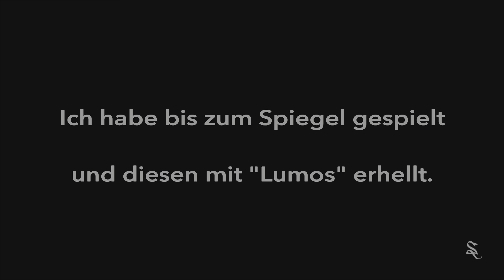Hogwarts Legacy - Die fehlende Motte im Glockenturmflügel / LÖSUNG FÜR PS5 / Oktober 2024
Euch fehlt die Motte im Glockenturmflügel bei der Sphinx?
Dann habe ich hier für euch die Lösung.
In diesem Video führe ich euch Schritt für Schritt, wie ihr wieder an die Motte gelangt.
Bei mir hat es 100%ig auf meiner PS5 funktioniert.
Diese Lösung habe ich am 27. Oktober 2024 aufgenommen und veröffentlicht.

Viel Spass

Euer Splatterhead